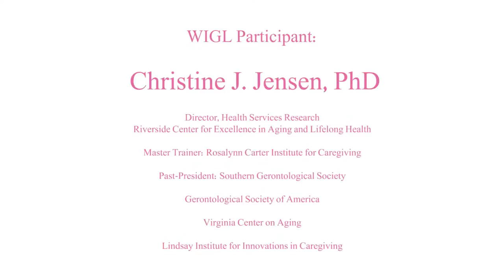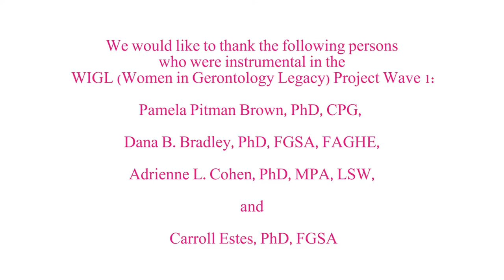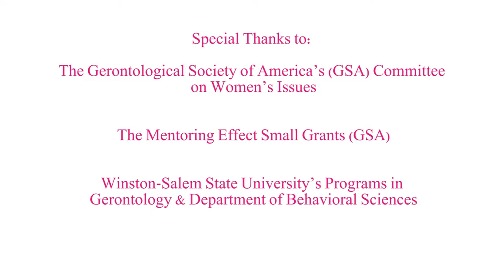WIGL Project: Dr. Christy Jensen, Interviewed by Sherry Lind, MGS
Dr. Jensen was interviewed at the Southern Gerontological Society  Conference (Williamsburg) in 2015.